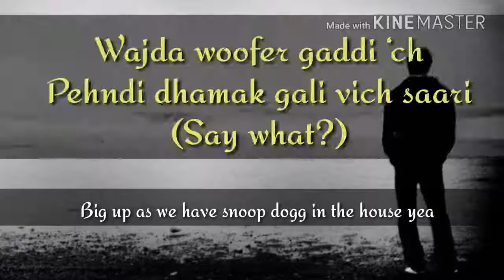new Whatsapp status video song punjabi_woofer